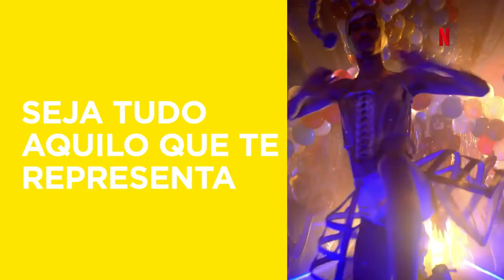Seja o que te representa Netflix